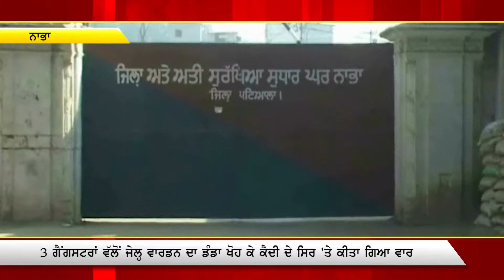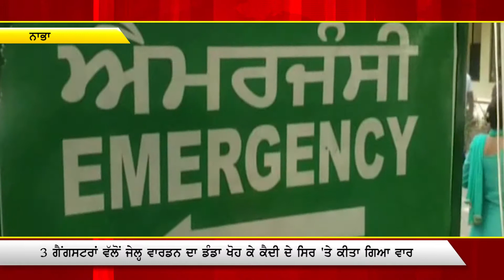ਜਿੱਥੋਂ ਵਿੱਕੀ ਗੋਂਡਰ ਹੋਇਆ ਸੀ ਫਰਾਰ, ਉੱਥੇ ਫਿਰ ਮਚੀ ਤਰਥਲੀ